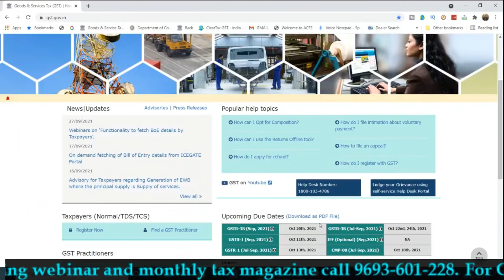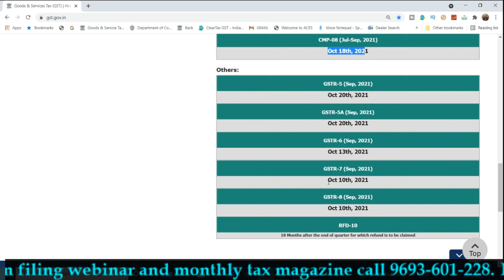OCT 21 में MISS ना करे ये GST DATES|GST DUE DATES FOR SEPTEMBER 2021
GST UPDATES

Team GSTPLATFORM